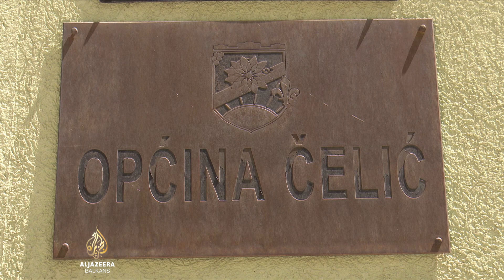Bujične poplave uništile zasade jagoda u Čeliću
Bujične poplave pogodile su nedavno sjeveroistok Bosne i Hercegovine, a najviše zasade jagoda u Čeliću.

Preliminarna šteta iznosi 600 hiljada eura, a pomoć se obećava sa viših nivoa vlasti u BiH.